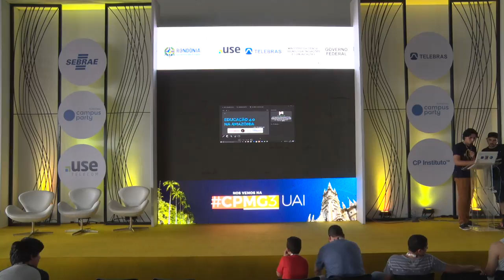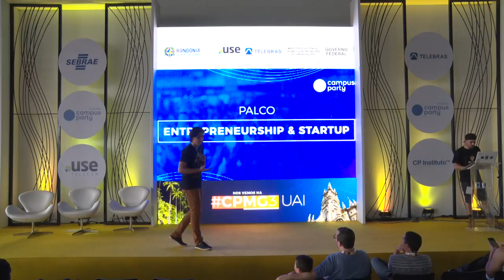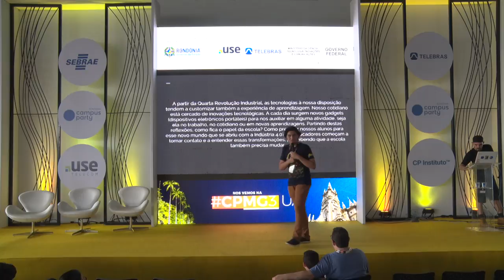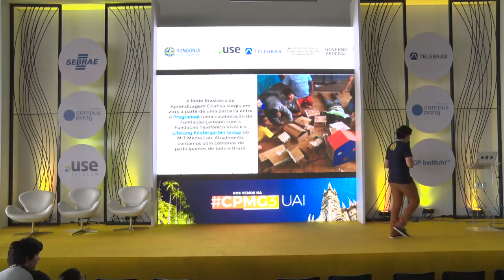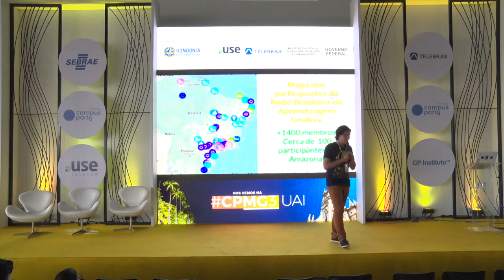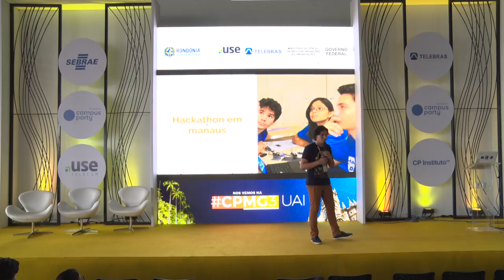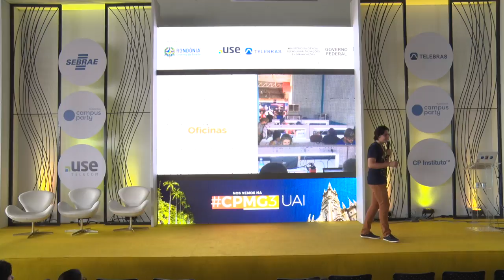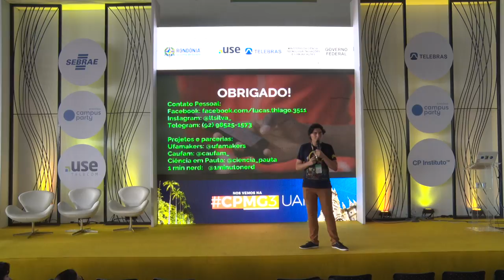CPRO - Como criar uma comunidade inovadora local?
Palco: Entrepreneurship & Startup
Data: 05/08/2018
Horário: 10h30 às 11h30
Título: Educação 4.0 na Amazônia

 Nos dias atuais a tecnologia avança de uma forma avassaladora, os celulares, tabletes, notebooks estão em todos os lugares. Mas porque não dentro das salas de aulas? Não tem mais volta, a educação 4.0 chegou! Ligado à revolução tecnológica que inclui linguagem computacional, inteligência artificial, Internet das coisas (IoT), movimento maker e aprender por meio da experimentação, projetos, vivências e mão na massa é real.  Lucas Thiago Barbosa :
Acadêmico de Licenciatura em física pela Universidade Federal Do Amazonas, colaborador do projeto de Extensão Ufamakers, participante de projetos em parceria com o Governo do estado do amazonas, Secretaria Municipal de Educação (SEMED) e Instituto Ayrton Senna, colaborador do clube de astronomia da UFAM, e grande apreciador da divulgação científica.